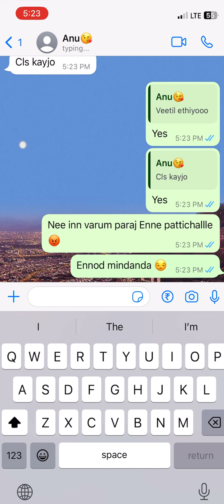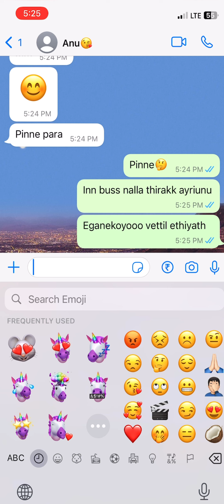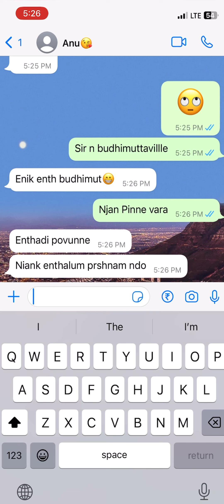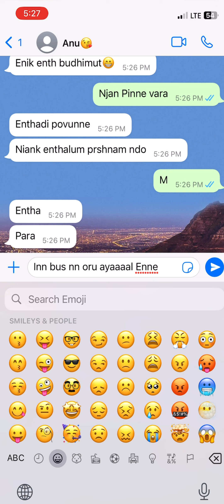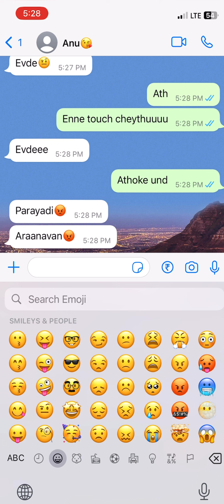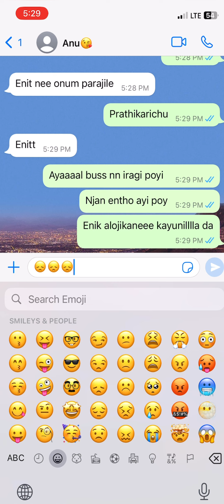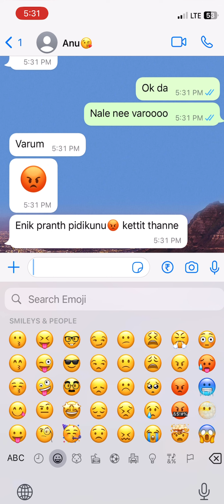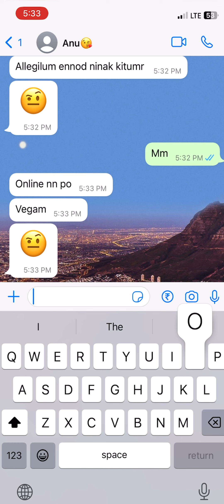Lovers Chat Malayalam ❤️😍